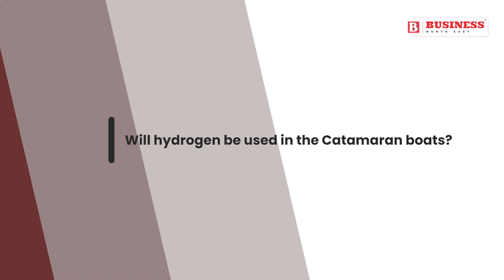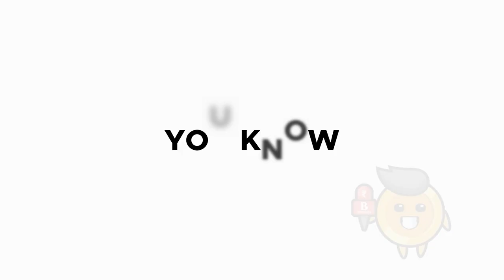Assam Government launches boats worth crores to improve inland water transport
The Government of Assam launched a strategic addition to State’s Inland Water Transport fleet. The introduction of the 10- Catarman Vessels of worth Rs 38.45 crores with carrying capacity of 100 passengers and 50 motorbikes.

Along with this 3 tug boats and a search and rescue boats was also launched.

The ceremonial launch on September 28 was attended by the Chief Minister of Assam, Dr Himanta Biswa Sarma, Minister of Transport, Excise and  Fisheries,Government of Assam. Parimal Suklabaidya. Minister  of Public Health Engineering, Skill Development Employment and Entrepreneurship and Tourism; Government of Assam Jayanta Mallabaruah, Mayor of Guwahati Municipal Corporation Mrigen Sarania, Secretary Transport Adil Khan and Director of Director, Inland Water Transport, Assam Hanif Noorani and other dignitaries.

Business Northeast questioned the Chief Minister about the fuel to be used in the vessels. To this he replied that it can be run by Methanol that is produced in Namrup. “The Government of Assam has actually taken a green initiative, said Dr Sarma.

The length of these modern marine vehicles is 31. 20 meters and breadth 10: 20 meters are engineered with cutting edge technology to provide 2X 180 horse power. It will offer stability with a maximum speed of 10 knots, maintaining safety in challenging river condition.

The twin hulled design ensures a comfortable and secure journey for passengers transferring their travel experience on the inland water of the state.

The boats are called to be stable with increased passenger or cargo capacity. It also contains environmentally conscious design.

The Catamaran vessels will offer sustainability and efficiency made of both computers and traders.